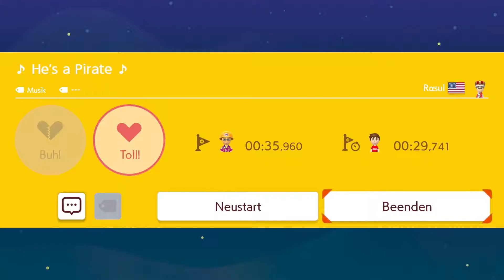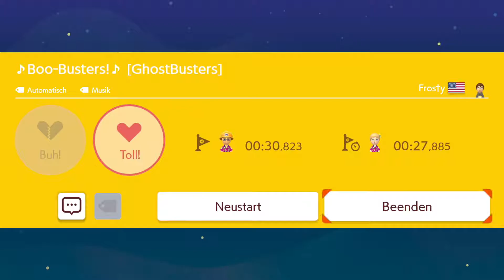114 🎵 TV/Movie Music Mix 9 🎵 Listen To Music 👷 Super Mario Maker 2 👷 [No Commentary]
Here are 5 "TV/Movie Music" Music Level. Have Fun :)
0:00 Pirates of the Caribbean 🎵 Frosty 🇺🇸 🎵 TCY-BSC-9QG
1:08 He's a Pirate [Pirates of the Caribbean] 🎵 Rαsul 🇺🇸 🎵 PM2-9W2-4WG
2:20 Boo-Busters [GhostBusters] 🎵 Frosty 🇺🇸 🎵 NR0-BTP-JXF
3:24 Ghostbusters Theme 🎵 Evan (^.^) 🇺🇸 🎵 JWQ-XKW-6FF
4:41 Mission Impossible Theme 🎵 ★Glen★ 🇺🇸 🎵 G9V-B23-60H